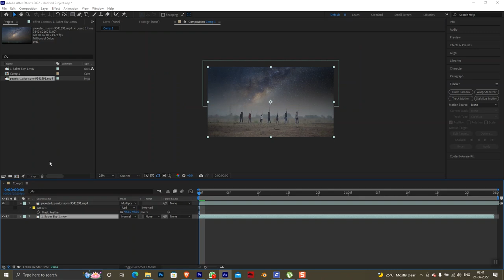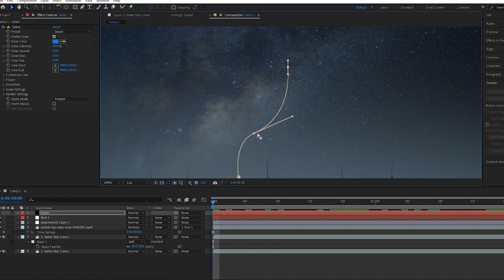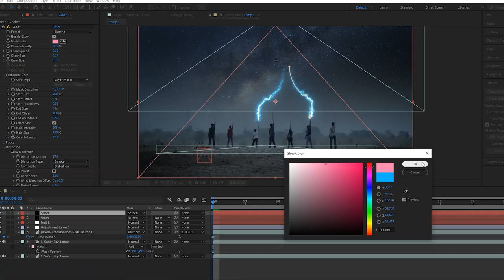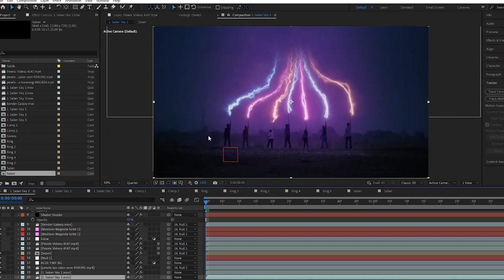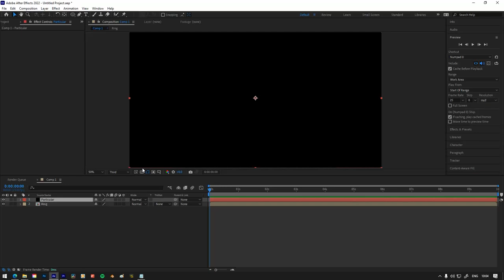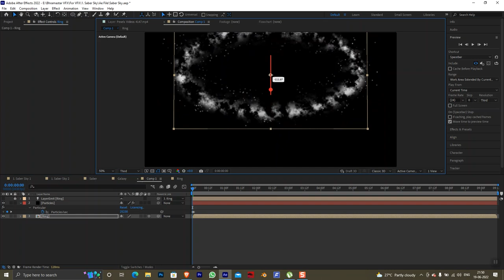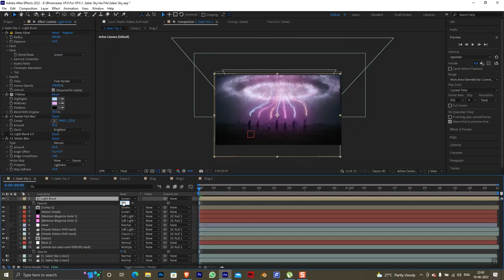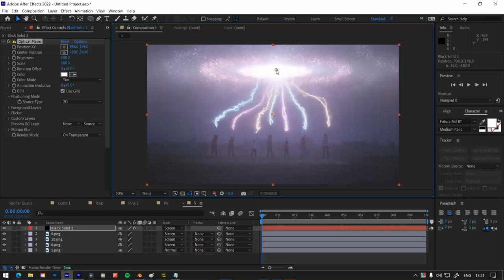BRAHMĀSTRA VFX Tutorial | After Effects Tutorial | Saber & Particular| Inside Motion Pictures | 2022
Amitabh | Ranbir | Alia | Ayan

Here's our vfx tutorial, where we create the vfx of BRAHMĀSTRA movie in After effects using saber and particular plugins.

00:00-00:42 Intro with FAN love
00:43-01:02 Effect
01:03-01:21 Tutorial overview
01:22-01:51 Sky replace
01:52-02:40 Color correct
02:41-02:56 Tracking
02:57-03:51 Saber
03:52-04:22 Interesting Story
04:23-04:38 Saber finishing
04:39-05:05 New announcement
05:06-05:19 Particles intro
05:20-06:15 Creating ring
06:16-06:37 Interesting talk
06:38-07:44 Creating particles
07:45-08:19 More particles
08:20-08:33 Course info
08:34-09:30 Rings created
09:31-10:10 Finishing
10:11-11:15 Outro
11:16-13:58 Bloopers
13:59-14:27 Ending plates

Credits :
VFX VIDEO :
VFX by InsideAKY Navi Joshi
In Video : Himanshu Dhar, Insight Keti, Gaurav Manku, Amit Negi, Karanpal Singh, Navi Joshi
Vfx Video shot by Akshay Madaan
Assisted by Gurmeet Singh
TUTORIAL :
Host and tutor: InsideAKY
Tutorial shot by Akshay Madaan, Veerinder Singh, Karanpal Singh
Tutorial edited by InsideAKY

Inside Clothing Club
Custom printed T-shirts & Mouse Pads

Inside Motion Pictures
Mobile and WhatsApp for music videos : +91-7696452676
Mobile and WhatsApp for Institute information : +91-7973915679
Mobile and WhatsApp for Internship & Job : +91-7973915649
Mobile and WhatsApp for Vfx : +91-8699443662

Inside Motion Pictures is a film and music video production company in India.
We focus on creating creative films and music videos by using Visual Effects and high quality production.

Established in 2014, we have worked on multiple projects.
Project Name    Artist Name    Work Detail
Old Skool    Sidhu Moosewala   VFX(Sidhu Part)
Clickaan             Babbu Maan    VFX
Chandigarh     Dilpreet Dhillon           VFX
Tainu Patt Lena   The Landers            VFX
No Worries    Raja Game Changerz   Music Video
Gupp Marda    Kulwinder Billa          VFX
Gall Sunn    Akira            Music Video
Gucci     Aroob Khan           VFX
Banglow    Avvy Sra                  VFX
Nehu Da Vyah          Neha Kakkar                 VFX
Taaron ke Shehar   Neha Kakkar          VFX
Shona Shona          Tony Kakkar, Neha Kakkar       VFX
Jatt te Jawani   Dilpreet Dhillon         VFX
Mexico Koka    Karan Aujla           VFX
Bad Link            Amit Nain           Music Video
Till Death    Parmish Verma          VFX
Meri Marzi    Parmish Verma          VFX
It’s Okay            Khushi Pandher          Music Video
Number Likh    Tony Kakkar           VFX
Shanti Shanti   Millind Gaba           VFX
Coffee     Aroob Khan           VFX
Casino     Rav Hanjra           VFX
Judaa     Dr Singh M           Music Video
Raazi     Raman Romana, Gagan Kokri   VFX
Shaka Laka Boom Boom Jass Manak            VFX
Big Boom    Dr Singh M            Music Video
Kanpur Se    Dr Singh M            Music Video
Rapstar            Dr Singh M, A-Game   Music Video
Free Fire Ad    Free Fire Game           VFX
TBW Bilhaur Wale 2.2  Dr Singh M            Music Video
Ankh Rul Jaundi hai  Dr Singh M, Raaj           Music Video
Faraar     Jassi Sandhu, Archit   VFX
Shareaam Pagal   Sunidhi Chauhan           VFX
Mere Bare    Dr Singh M            Music Video
Chakka Jamm   Sniper Amy            Music Video
Kar Loon Suicide   Rubyn             Music Video
Rang Soneya    Aroob Khan            VFX
Backbiters    Raja Game Changerz   Music Video
Viah     Jassie Gill            VFX
Gaddi Kali    Jassie Gill            VFX